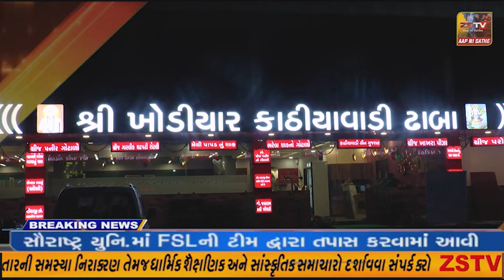દેહગામ સામૂહિક આરોગ્ય કેન્દ્ર ખાતે આજે 50 બેડ ની હોસ્પિટલ નું ખાતમુહુર્ત કાર્યક્રમ યોજાયો હતો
દેહગામ સામૂહિક આરોગ્ય કેન્દ્ર ખાતે આજે 50 બેડ ની હોસ્પિટલ નું ખાતમુહુર્ત કાર્યક્રમ યોજાયો હતો/zstv